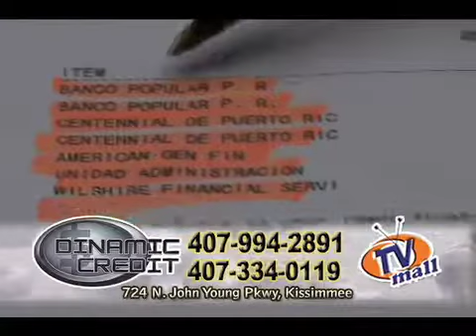DINAMIC CREDIT 22 A